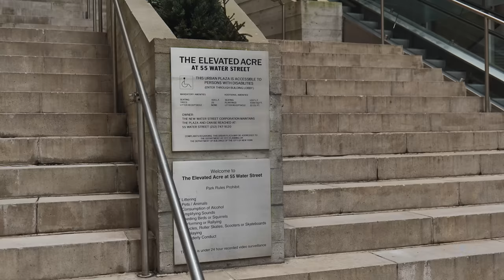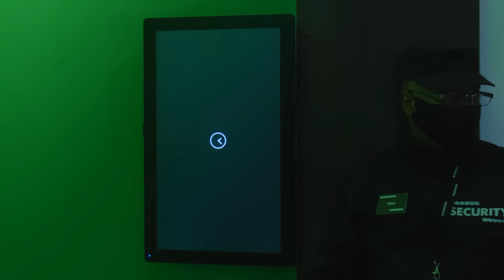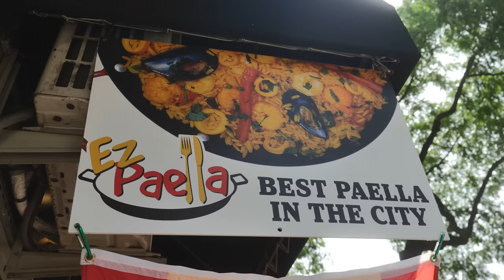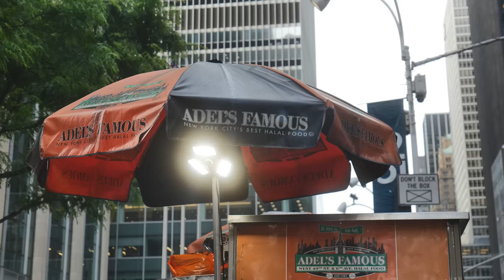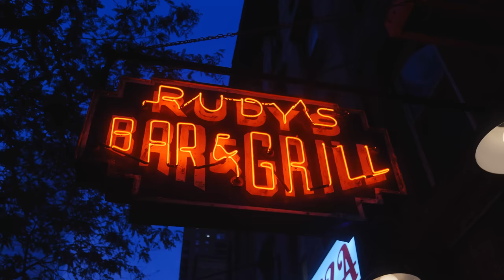Surviving 24 Hours in New York City With Only $50...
Surviving 24 Hours in New York City With Only $50.We put living cheap to the test in NYC. Joined by @IshitaKhanna!
📝Planning Your NYC Trip?

Beach Day in Brooklyn- Sarah, the Illstrumentalist
Dancing on the Tables (Instrumental)- Elijah N
Jazz Bars- Dusty Decks
MIA- Timothy Infinite
Ocean View- Gregory David